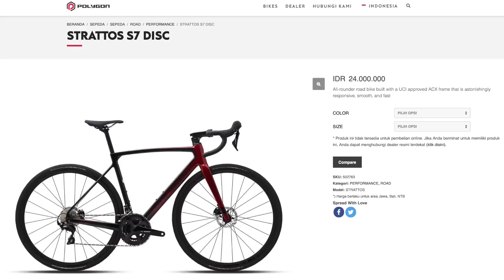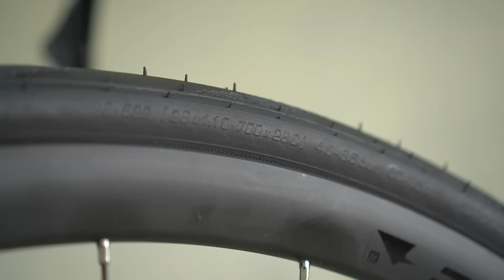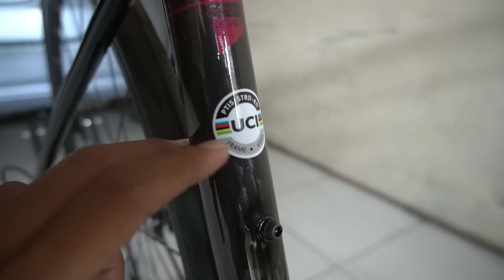POLYGON STRATOS S7D - ROADBIKE DISC BRAKE BEST VALUE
polygon stratos S7 disc